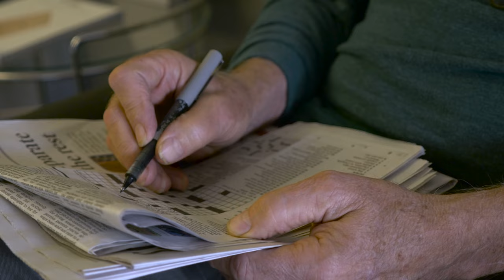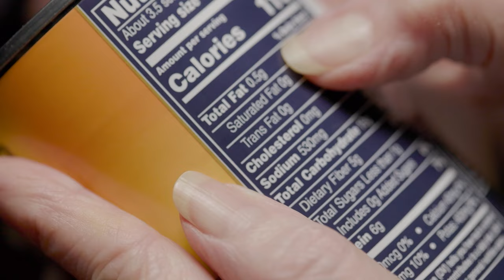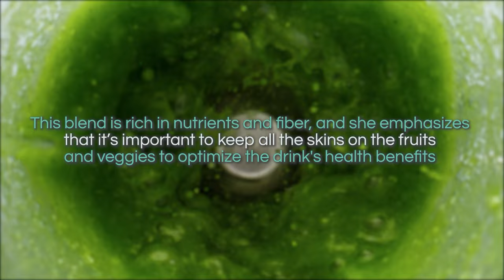Martha Stewart (82 Years Old) Shares Her Secrets to Look 47! Avoid These 3 Things to Stay Healthy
Martha Stewart, a famous home and lifestyle expert, looks incredibly young for her age. She recently appeared on the cover of a swimsuit magazine at 82! How does she do it? We'll show you her daily diet, exercise routine, and her special 'green juice.'

Martha starts her day with puzzles to keep her mind sharp. She loves outdoor activities like horseback riding and cycling, and spends hours in her garden. She eats lots of greens and veggies from her garden, prefers fish over red meat, and avoids processed foods and white flour. She rarely eats snacks and keeps alcohol to a minimum.

Her secret 'green juice' is a mix of fruits and veggies like celery, pear, cucumber, and more, all from her garden. She believes it's a big reason why she's so healthy.

Martha also exercises regularly, with walks, treadmill workouts, yoga, and Pilates. And she takes great care of her skin with face masks, Vitamin E serum, and sunscreen.

Martha's lifestyle is a great example of how to stay young and energetic, even in your 80s.

Looking for a better way to relieve painful joints, muscles and soreness after exercising?